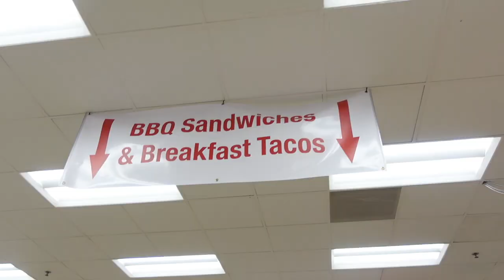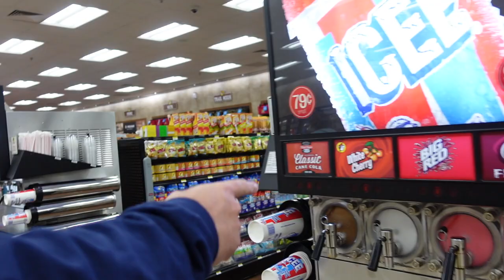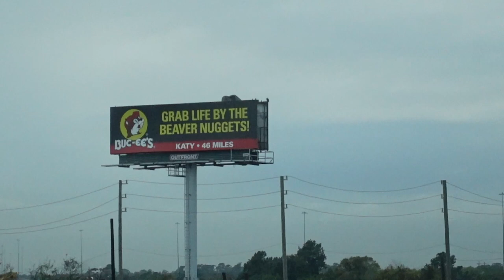MY FIRST TIME AT BUCEE'S